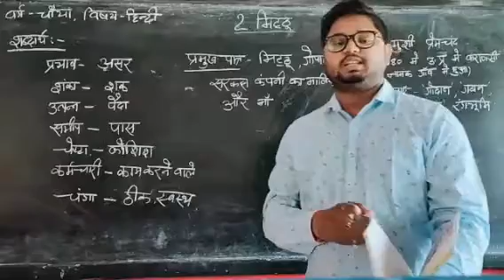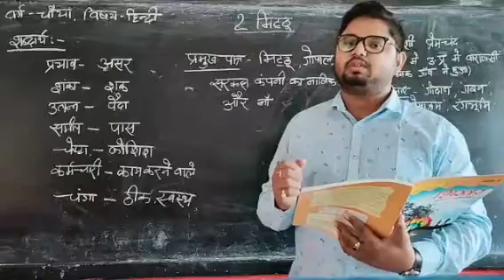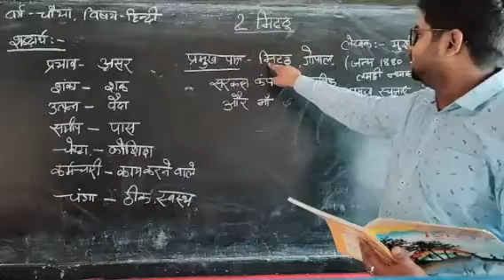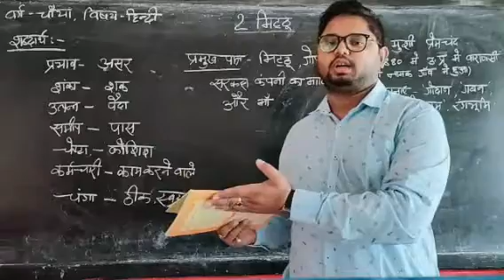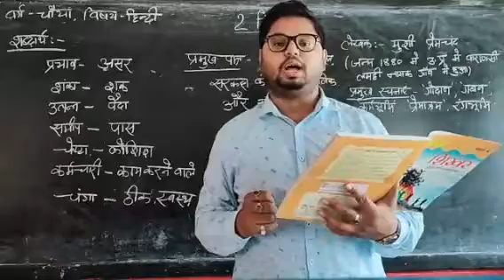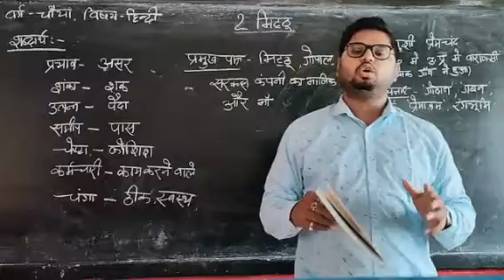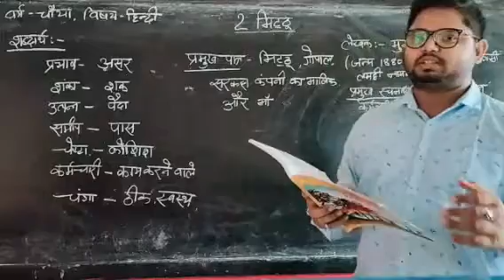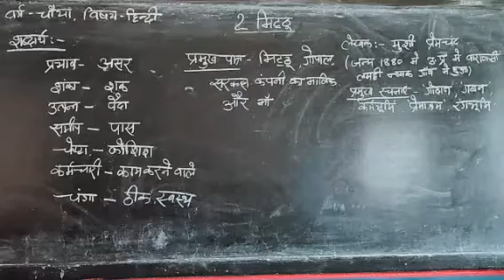Std 4 पाठ- 2 मिट्ठू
Aman chaurasiya